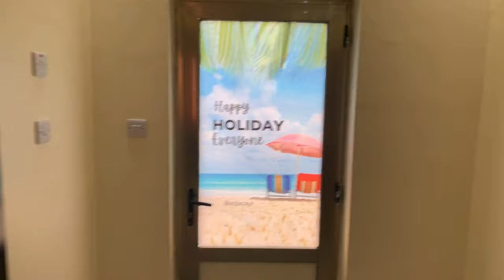Visiting Berbera! (Somaliland Vlog)